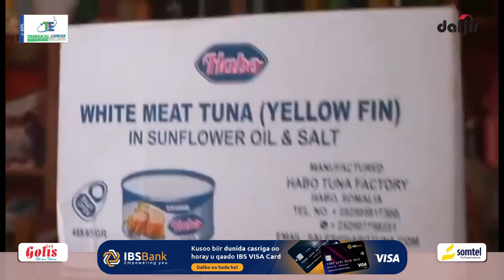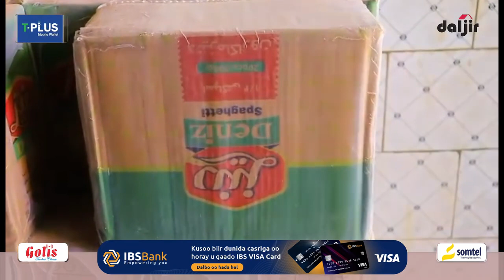Boosaaso: Xubinta Sicirka & Maciishada Suuqyadda Boosaaso